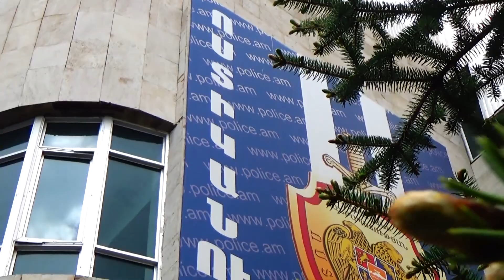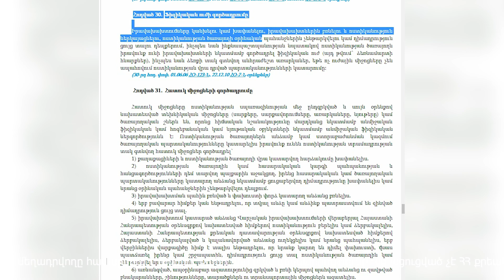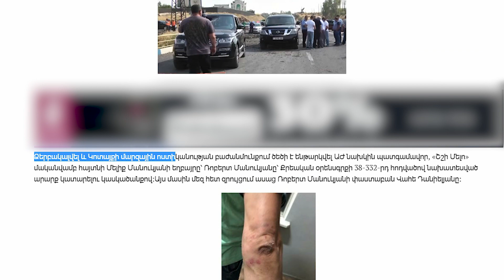ՀՀ ԱԺ նախկին պատգամավորներից մեկի եղբորը բերման ենթարկելիս ոստիկանները գործել են իրավաչափ